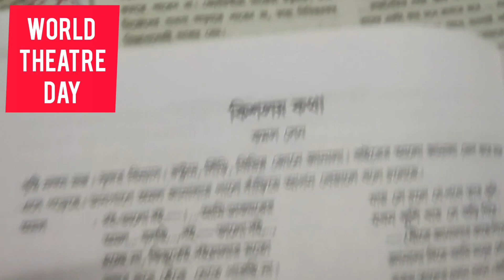WorldTheatreDay /আমাদের আশকনগরের বিখ্যাত নাট্য ব্যক্তিত্ব শ্রী কমল সেন মহাশয় কে শ্রদ্ধা জানালাম।